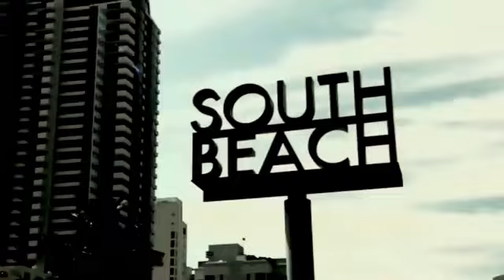LeBron James 2011 Highlights